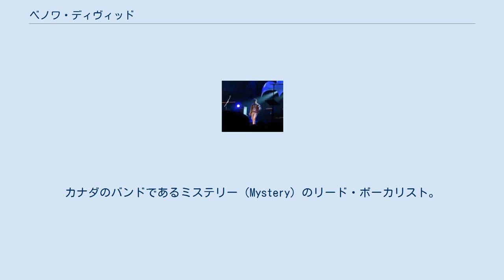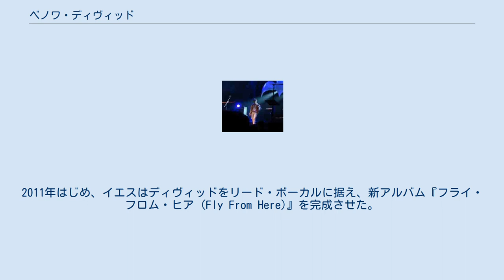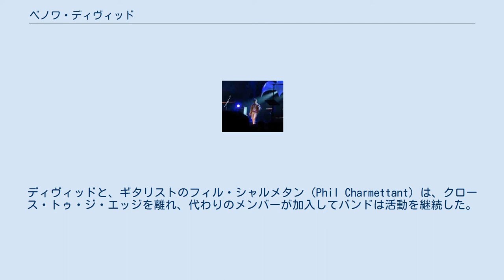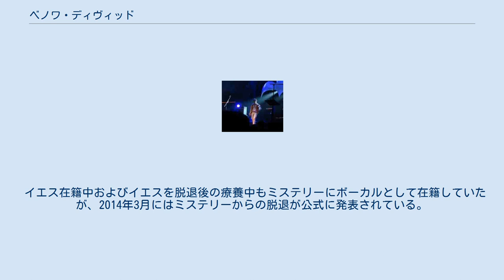ベノワ・ディヴィッド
ベノワ・ディヴィッド（Benoît David、1966年4月19日 - ）は、カナダの歌手。
カナダのバンドであるミステリー（Mystery）のリード・ボーカリスト。
2008年から2012年までの間、イギリスのプログレッシブ・ロック・バンドであるイエスのリード・ボーカルも務めていた。
2008年、ディヴィッドは、長年イエスのリード・ボーカリストであったジョン・アンダーソンが健康を害してバンドを離れた後を埋めるために、イエスによって抜擢された。
イエスに参加する前のディヴィッドは、クロース・トゥ・ジ・エッジ（Close to the Edge）というイエスのトリビュートバンドのリード・ボーカリストでもあった。
 2008年、オハイオ州コロンバスのイエスのコンサートにて。
 2008年、この年に行なわれるイエスのツアーに向け、スティーヴ・ハウ、クリス・スクワイア、アラン・ホワイトらから成る編成のリード・シンガーとして、ディヴィッドの名が発表された。
（イエスのリーダーである）スクワイアがディヴィッドを知ったのは、YouTube にあったクロース・トゥ・ジ・エッジの演奏によってであった。
ディヴィッドは、この年はじめに急性呼吸不全から健康を害してツアーができなくなっていたジョン・アンダーソンの代役を果たした。
このツアーは、スクワイアが体調を崩して当初の予定より短縮され、ディヴィッドは、ミステリーとクロース・トゥ・ジ・エッジの仕事に戻った。
 ディヴィッドはその後もイエスの一員にとどまり、2009年から2010年にかけてのツアーに加わった。
2009年10月、ディヴィッドが正式にイエスに加入したことが発表された。
2011年はじめ、イエスはディヴィッドをリード・ボーカルに据え、新アルバム『フライ・フロム・ヒア (Fly From Here)』を完成させた。
 ディヴィッドは、イエスへの参加後も、クロース・トゥ・ジ・エッジの一員として活動し続けたが、ディヴィッドのイエスへの関与が深まったために2009年に行なった一連のライブ以降、このバンドは活動休止状態になった。
ディヴィッドと、ギタリストのフィル・シャルメタン（Phil Charmettant）は、クロース・トゥ・ジ・エッジを離れ、代わりのメンバーが加入してバンドは活動を継続した。
 2012年2月、スクワイアへのインタビューによってディヴィットの正式な脱退が明らかになった（かねてから患っていた呼吸不全のため）。
 ディヴィッドは、1999年以来、ミシェル・サン・ペール（Michel St-Père）が率いるミステリー（Mystery）というバンドのリード・シンガーであり、ミステリーの2007年のアルバム『Beneath the Veil of Winter's Face』、2010年のアルバム『One Among the Living』にも参加している。
前者では、全ての楽曲をサン＝ペールが書いていたが、後者では、はじめてディヴィッドが2曲で作詞の共作者となっている（作曲はいずれもサン＝ペール）。
2012年、アルバム『ザ・ワールド・イズ・ア・ゲーム』を発表（ボーカル・トラックは2011年に収録）。
 イエス在籍中およびイエスを脱退後の療養中もミステリーにボーカルとして在籍していたが、2014年3月にはミステリーからの脱退が公式に発表されている。
ミステリーの後任のボーカリストは Jean Pageau である。